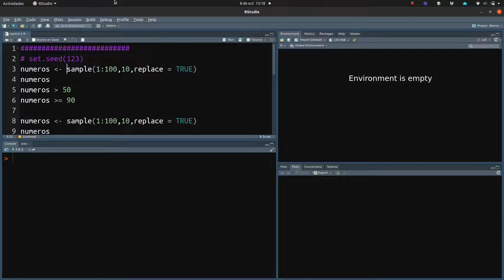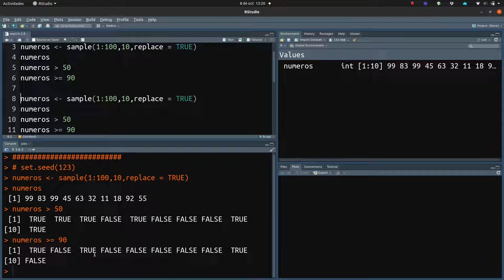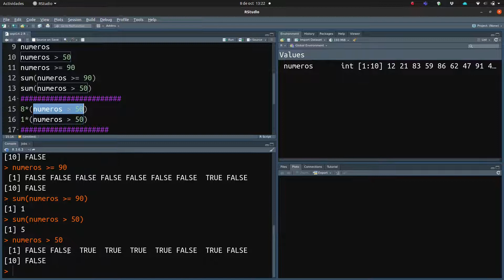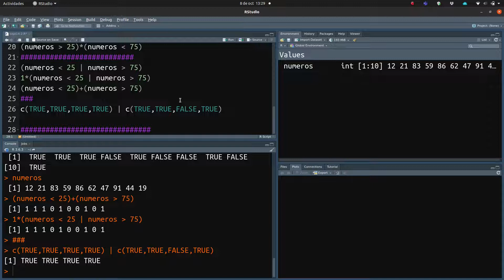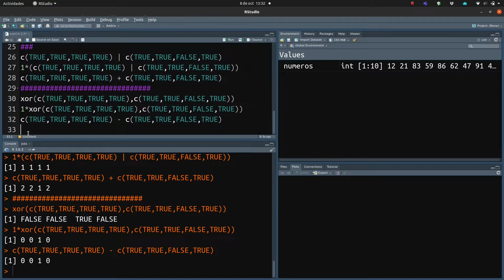09 Programación básica usando R y RStudio. Operaciones lógicas (condiciones) para vectores booleanos